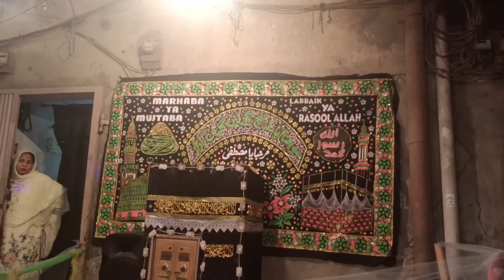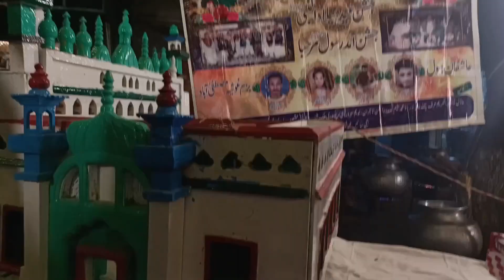Eid Milad Un Nabi Dharampura Bazar Lahore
Decoration ,Jaloos , Mashallah .

Location : Dharampura Bazar